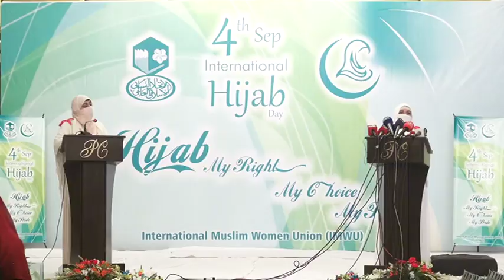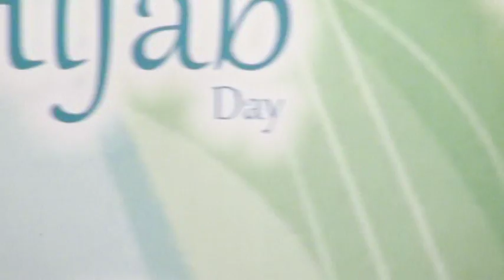4th September-international Hijab Day Program in PC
4th September-international Hijab Day Program in PC
حجاب کیا پاکستان کی ترقی کی راہ میں روکاوٹ ہے